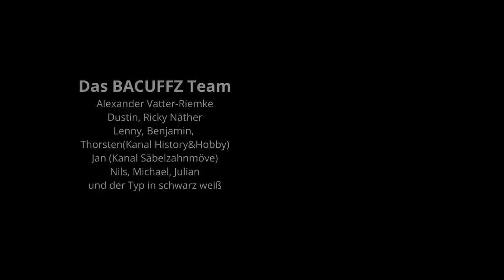Soldat erklärt Kriegsfilm "9. April" - Angriff auf Dänemark 1940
In diesem Video werden die Filmszenen analysiert und Hintergrundinformationen zu dem gezeigten vermittelt. Weiterhin werden Waffen und Gerät sowie Fahrzeuge erklärt und ob der Einsatz so möglich gewesen sein könnte.
Eine taktische Analyse wird versucht, wobei es sich ja immer noch um einen Film handelt in dem Action im Vordergrund steht.
Trotzdem soll hier Wissen vermittelt werden und ein Bezug zu historischen Ereignissen hergestellt werden.

▶️Links zu...